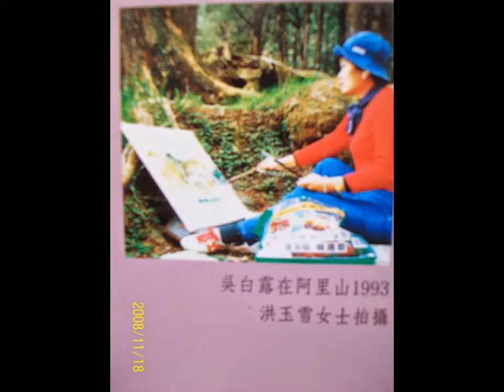1993 吳白露_ many years 畫遊寫生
自然的力量、日本富士山、箱根成川美術館、伊勢原、東京大學校長山本佳男、大阪、崎阜、日本最高的淡水湖…體會友情的畫旅日子。感謝 先父的愛 與日本友人的協力完成畫旅日子，母親與我相依。回來台灣定居台中，寫生創作。